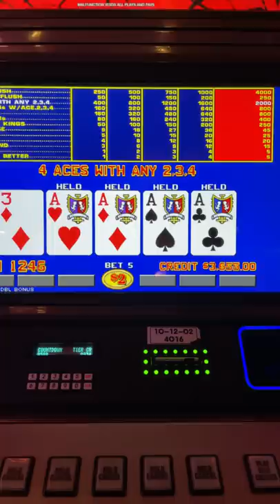4 ACES VIDEO POKER Can we get kicker?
Sign up for ACR for free $$ to Play with ME!